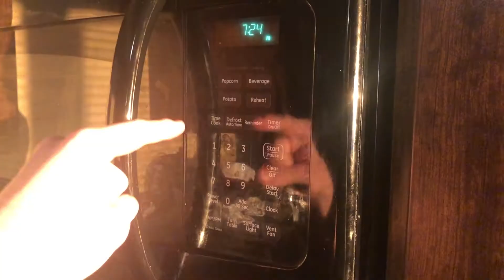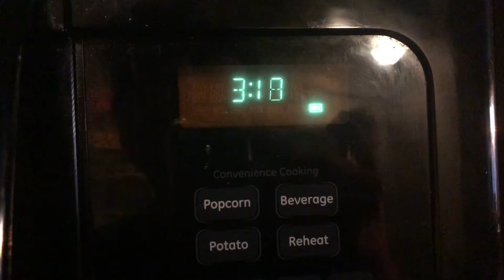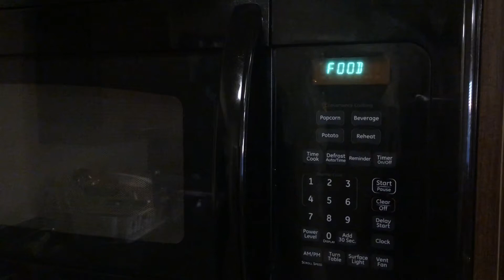Happy Pi Day